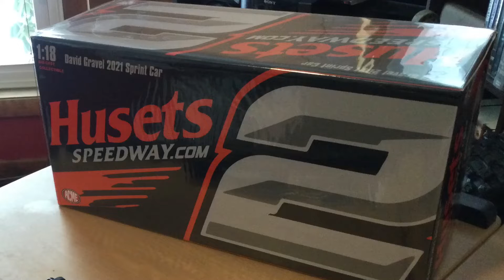David Gravel 2021 WOO 1/18 scale die cast 👀